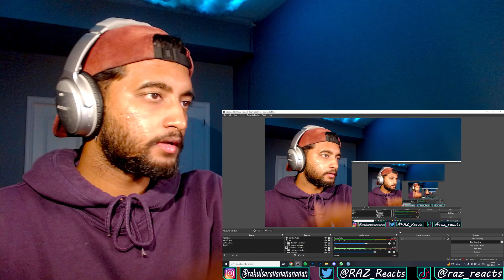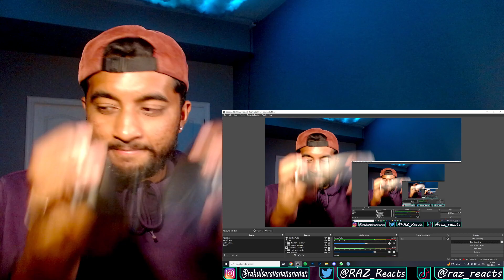LE SSERAFIM - ANTIFRAGILE STUDIO CHOOM Reaction !!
This is my reaction to the STUDIO CHOOM performance of ANTIFRAGILE by LE SSERAFIM !! This choreo is ODDDD, they look AMAZING !! KAZUHA KILLLLING ME this comeback man holy shit. Hope you guys enjoyed my reaction !!